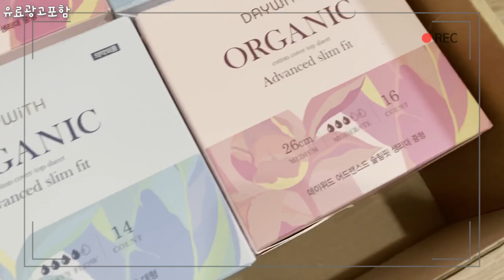유기농생리대추천 내가요즘 쓰고있는 인생템 / 운동생리대 헬창 직장인 들에게 특히 추천하는 데이위드 어드밴스드 슬림핏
*월 20인 체험단도 모집한다고하니 참고해주세요!